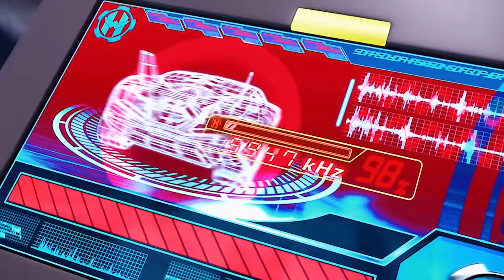Power Battle Watch Car S1 EP13 Top Star, Sophie 03 (English Ver)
Power Battle Watch Car S1 EP13 Top Star, Sophie 03

Roy and his friends look for a solution to nullify the supersonic beam of Lucia. Maru invents a detector for Roy, but it is not as effective as to defend the attack.
On the match, Roy and Avan are put on the defensive but slowly fight neck to neck. Roy finally wins the game and Sophie accepts her loss. Sophie declares she will never give up on Roy and leaves the arena.